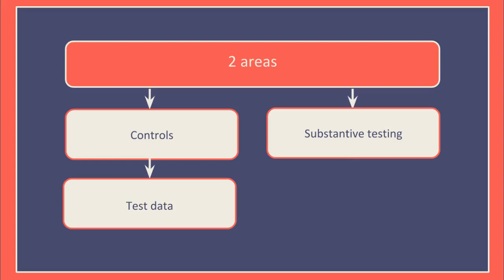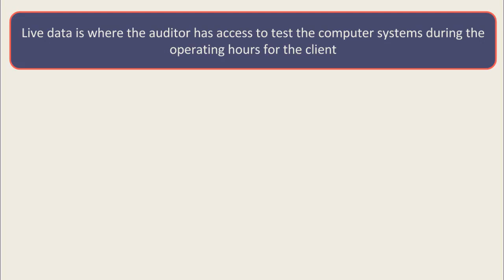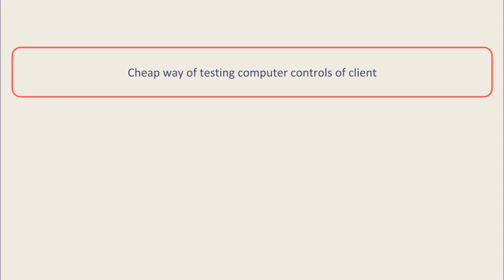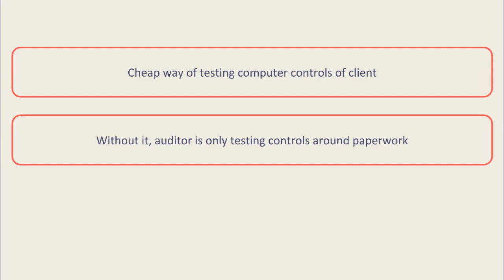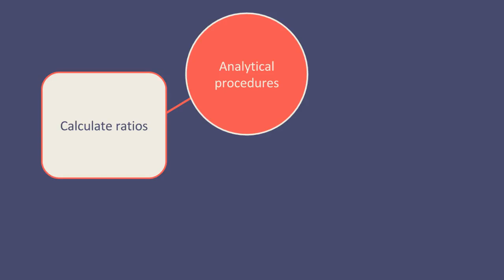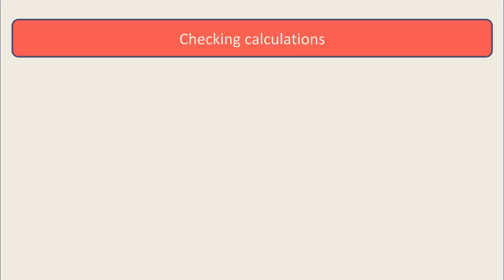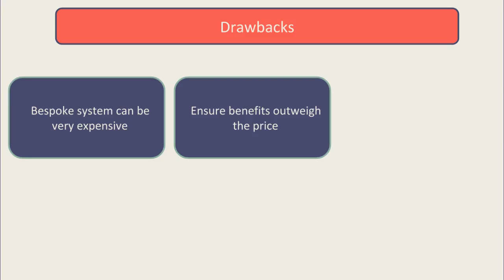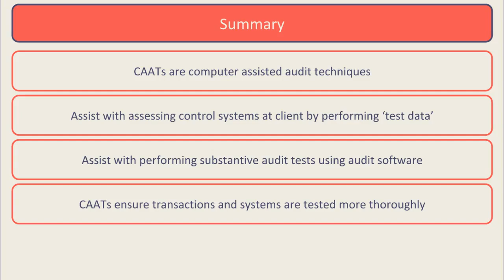Computer Assisted Audit Techniques CAAT's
Computer Assisted Audit Techniques CAAT's ACCA F8 AA